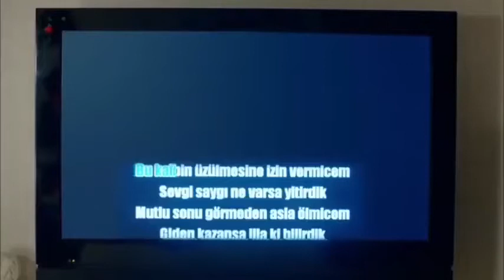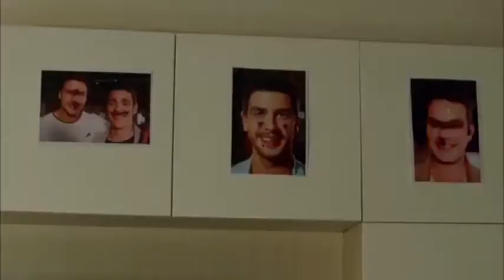💃🏼👩‍🎤Bu kalbin üzülmesine izin vermiycem Sevgi saygı ne varsa yitirdik Mutlu sonu görmeden asla 💃🏼